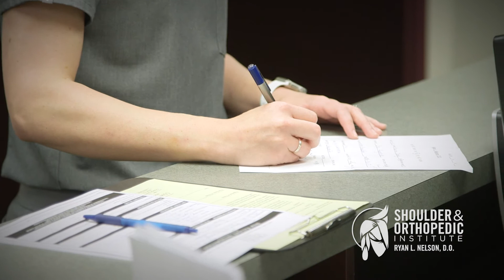Shoulder & Orthopedic Institute | Long Form Video | Physician's Assistant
A video series featuring Dr. Ryan Nelson and the Shoulder & Orthopedic Institute in Oklahoma City. In this video, Dr. Nelson talks about Maddy Williams PA-C and her role in helping to diagnose and treat patients.